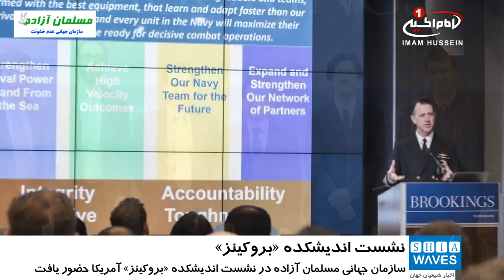حضور مدیر سازمان جهانی مسلمان آزاده، در نشست اندیشکده «بروکینز» آمریکا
سازمان جهانی نفی خشونت (مسلمان آزاده) در یکی از نشست های اندیشکده «بروکینز» آمریکا شرکت کرد.
به گزارش شیعه ویوز،  به نقل از پایگاه اطلاع رسانی سازمان مسلمان آزاده،  در این نشست که تحت عنوان «گفتگو در باره سیاست تدافعی ایالات متحده آمریکا» برگزار شد، «سِت مولتن» نماینده کنگره آمریکا نیز  حضور داشت.
بر اساس این گزارش، مولتن در این نشست با اشاره به کشورهای محل فعالیت سنی های تندرو ، ضمن تصریح بر قدرت گرفتن آن ها، بر لزوم مقابله با گروهای افراطی برای پایداری صلح تاکید کرد.
مجتبی آکوند نماینده موسسه جهانی نفی خشونت (مسلمان آزاده) در این نشست طی سخنانی گفت: برای مقابله با تفکرات افراطی، باید همه کشورهای جهان با یکدیگر متحد شوند و بدون در نظر گرفتن نمادها یا نشانه های مورد استفاده ی افراط گرایان، با این گروه ها به طور جدی برخورد کنند.
وی با اشاره به اینکه مبارزه با افراطی گری از اولویت های سازمان مسلمان آزاده است، افزود: در حال حاضر، راه کاری که از حمایت چندین فرهنگ و زبان بین المللی برخوردار است، پیاده سازی شده،  و فعالیّت خود را در راستای ریشه کنی چنین تفکّرات مسمومی در جوامع بشری، متمرکز کرده است.
این فعال حقوق بشری، در پایان تاکید کرد:  ایالات متحده آمریکا باید  به منظور جلوگیری از سوء استفاده سایر کشورهای متّحد آمریکا از این دولت، به عنوان نردبانی برای اعمال فشارهای مغرضانه بر روی شهروندان خود، تمام تلاش خود را برای اعمال سیاست های مناسب به کار گیرد؛  خصوصاً با در نظر گرفتن این مطلب که این انجمن حامی و مدافعِ عاری شدن جوامع از هرگونه نفرت، تبعیض و خشونت است.
شایان ذکر است، اندیشکده بروکینز، یک سازمان غیرانتفاعی بی طرف آمریکایی است که در زمینه تحلیل مسائل سیاسی، اجتماعی و اقتصادی فعالیت می‌کند. این نهاد در سال ۱۹۱۶ میلادی تأسیس شده و یکی از قدیمی‌ترین موسسات در نوع خود می‌باشد.